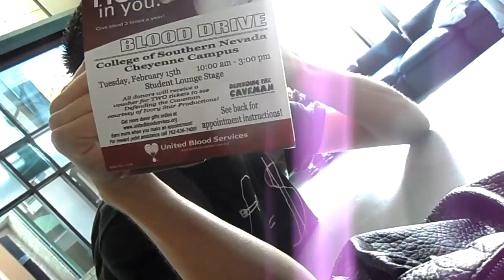Tell the world you love jlovesmac1